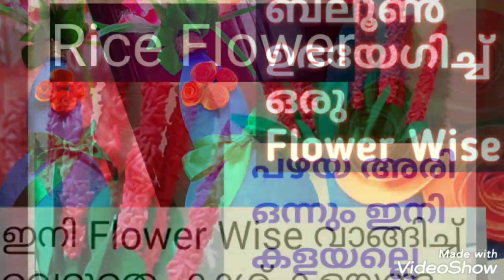My Youtube Journey|500|Celebration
Celebration